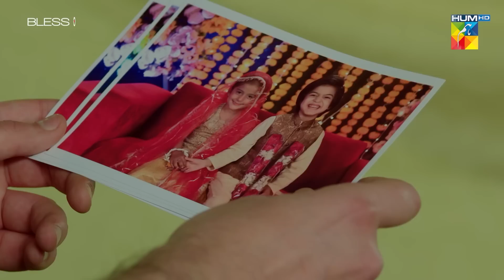Mano Aur Asfi Ki Mangni Kab Hui....? sanajaved - Kaala Doriya - HUM TV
CAST :
Osman Khalid Butt
Sana Javed
Shehzad Noor
Farhan Ally Agha
Nadia Afghan
Zainab Qayyum
Tamkinat Mansoor
Khaled Anum
khalid Malik